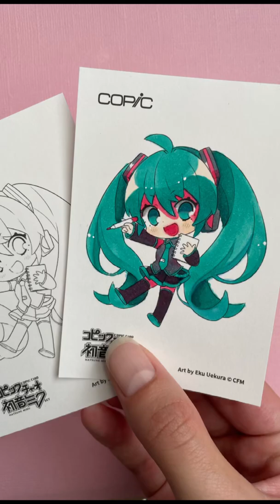Someone asked me to try out the Copic x Miku marker set 👀